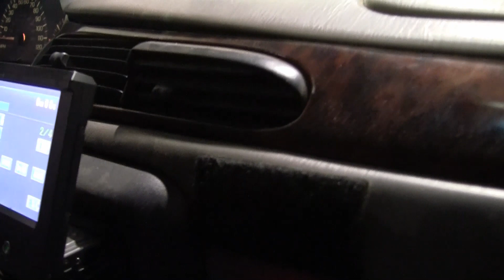4 IA Warden 15's on 2 IA 40.1's in "Noisy Cricket's" Malibu-SBN 2012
Been wanting to hear my boy Anthony's set-up for FOREVER! Thing is just nutz. he was only on half power here. with the other 2 40.1's in he does a 161 db on music outlaw. Enjoy a VERY nice 4th order build!